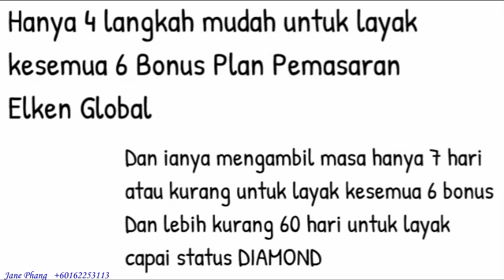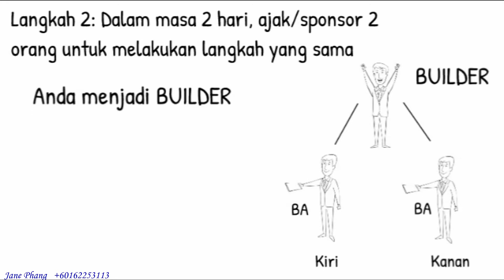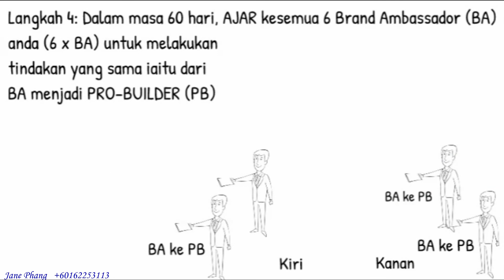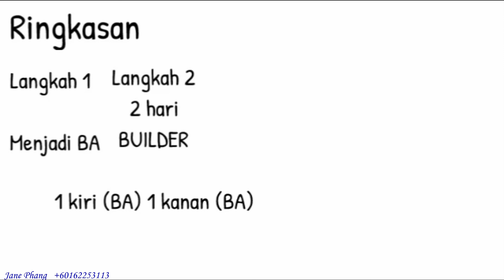Marketing Plan BM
𝐋𝐈𝐊𝐄 - 𝐒𝐇𝐀𝐑𝐄 - 𝐉𝐎𝐈𝐍 𝐌𝐄 𝐍𝐎𝐖
Looking For Something Worthwhile Business Opportunity ?
Look No More, You FOUND IT HERE.
We are International Company with more than 25 years experiences in Network Marketing Business.
Results Is Our Passion

or
𝐘𝐨𝐮 𝐜𝐚𝐧 𝐖𝐡𝐚𝐭𝐬𝐀𝐩𝐩 𝐌𝐞 𝐚𝐧𝐝 𝐈 𝐰𝐢𝐥𝐥 𝐡𝐚𝐧𝐝𝐥𝐞 𝐟𝐨𝐫 𝐲𝐨𝐮

𝐓𝐮𝐭𝐨𝐫𝐢𝐚𝐥 𝐇𝐨𝐰 𝐓𝐨 𝐅𝐢𝐥𝐥 𝐔𝐩 “𝐉𝐨𝐢𝐧 𝐌𝐞 𝐍𝐨𝐰” 𝐎𝐧𝐥𝐢𝐧𝐞 𝐅𝐨𝐫𝐦

Janephang.com